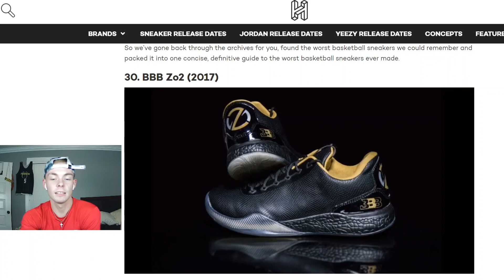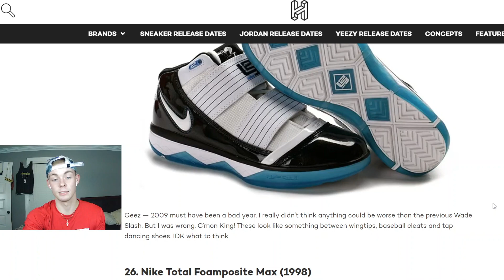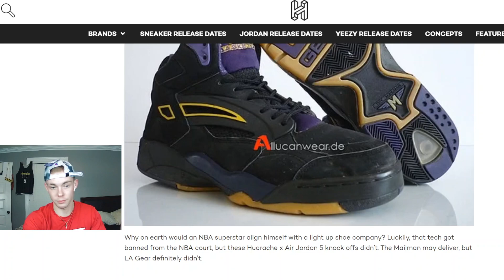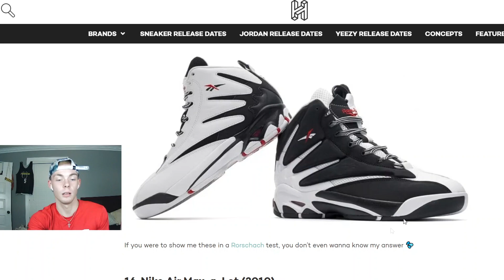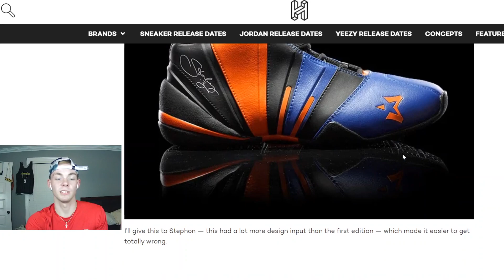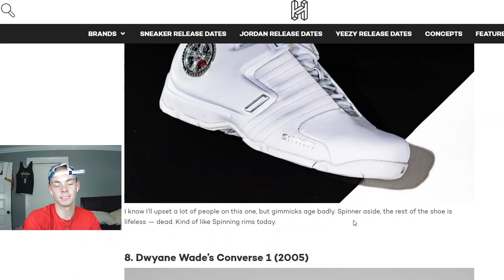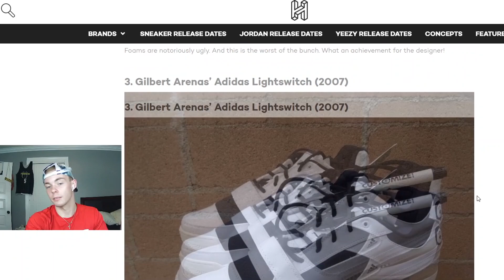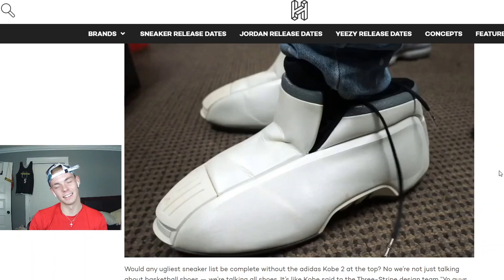WTF ARE THESE!!! TOP 30 UGLIEST SHOES OF ALL TIME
Without God I am nothing! LetsBeGreat! John 13:7